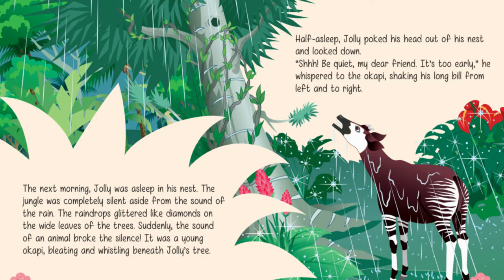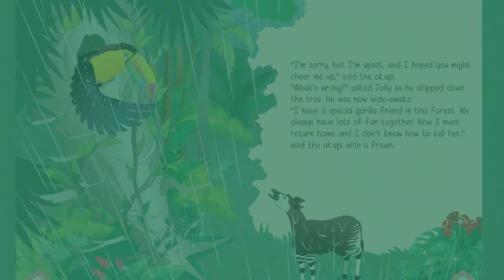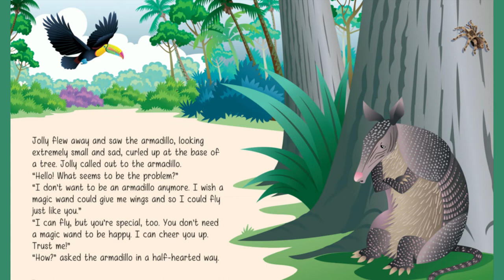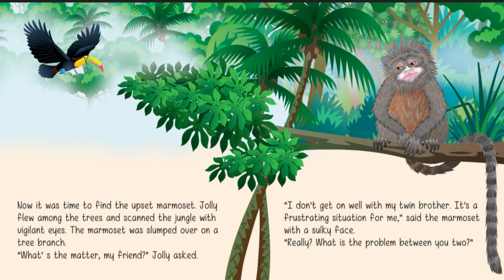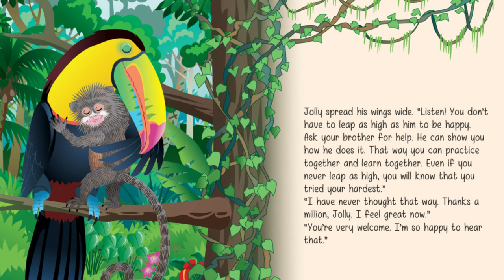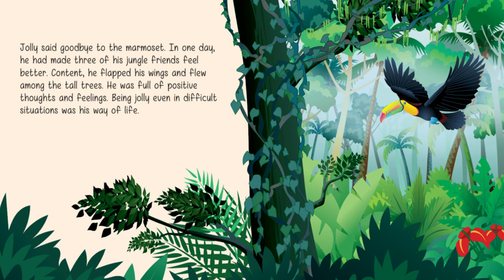Australian Kids books read aloud- The Jolly Toucan by Gulistan Yildiz Mentes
Get comfortable and join me to listen to story of  how this Jolly Toucan helps his jungle friends.

Author: Gulistan Yildiz Mentes

Permission has been granted by the author to read this story.